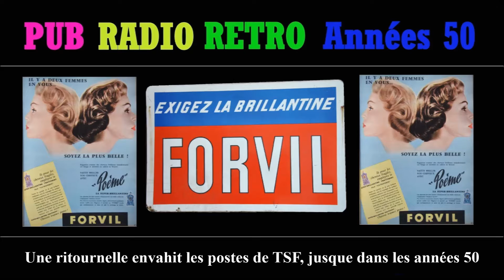PUB RADIO RETRO ANNEES 50 BRILLANTINES FORVIL ROJA CADORICIN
ECOUTEZ les réclames pour les brillantines FORVIL, ROJA et CADORICIN, diffusées dans les années 30 à 50 sur la TSF
Dès 1931 c'est la grande époque du shampoing à l'huile et de la brillantine.
3 marques vont s’installer sur le marché de la brillantine grâce à la publicité dans la presse et la réclame à la radio ;
FORVIL créee en 1931
Avec une ritournelle qui envahit les postes de TSF, jusque dans les années 50.
ROJA créée en 1932
A base d’huiles végétales. 3 millions et demi d’unités se vendirent en 1939.
En 1953, c’est le succès pour Roja Flore Brillantine Parfum (8 millions de flacons vendus).
Dans les années 50 Roja est leader de la brillantine avec 35 % de ce marché.
En 1957, l’Oréal rachète Roja. La marque existe encore.

CADORICIN qui rend les cheveux beaux et sains